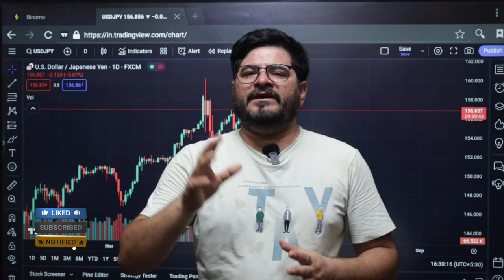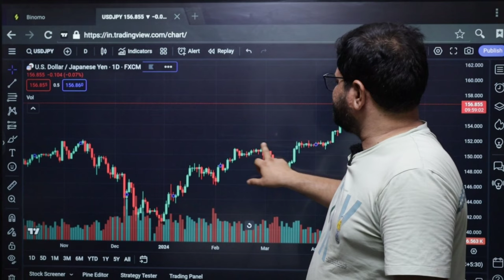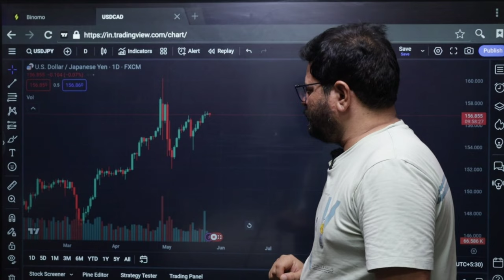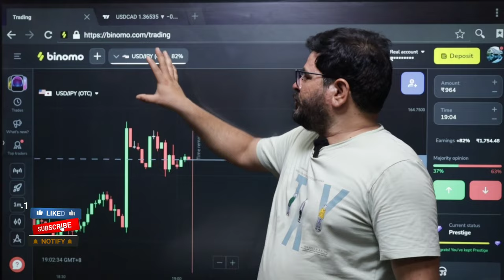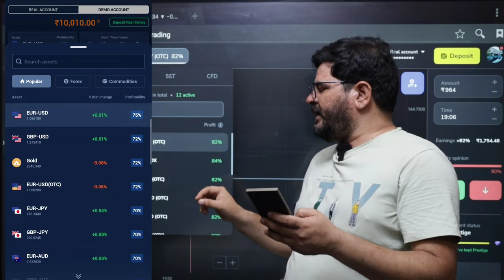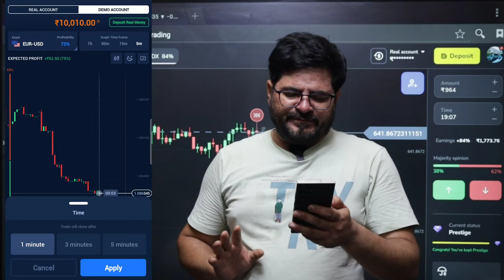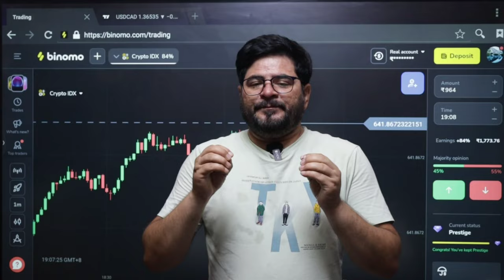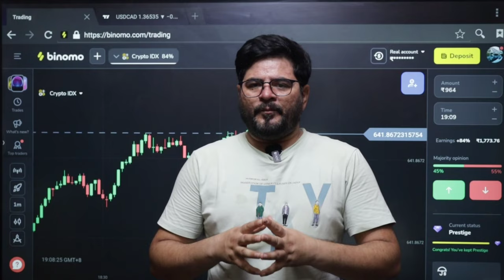guru trade 7 scam app | fake Trading | guru trade 7 fake or real | guru trade 7 kaise khele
( Can Ignore )
trading

forex trader

small account

real account

Demo Trading

Binomo Qoutex

अस्वीकरण

1976, allowance is made `fair` use for purposes

Trading Apps
Guru trade 7

Thankyou 😊

Thankyou 😊